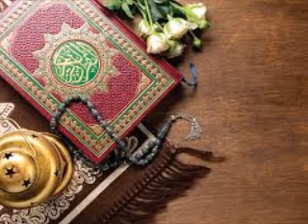Tafseer Surah Baqarah || Part 23 of 62